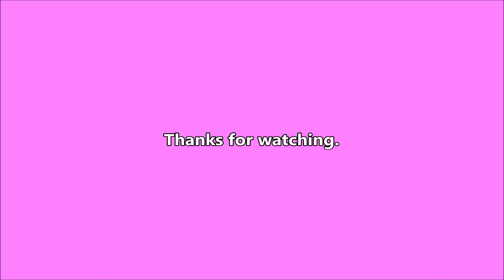Cristi to Emergency Vet - 2023-12-23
Cristi went to the  vet this afternoon.  She was having trouble walking and puked twice.  It might be something neurological, though her white blood cell count was low.  I call a neurologist next week.

Writing

Audio